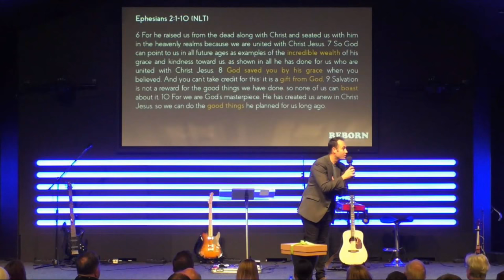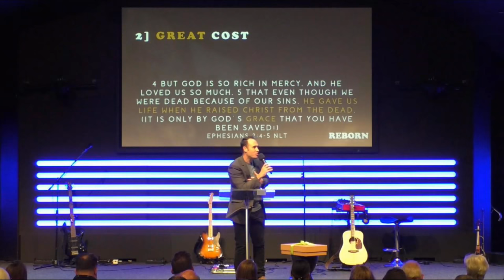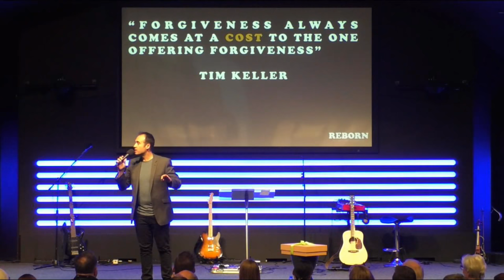Grace Vs. Works - Ps Ricky Da Silva